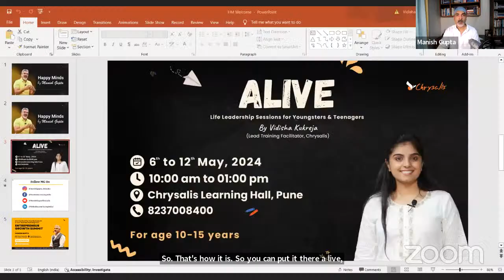What baton are you passing on? Happy Minds by Manish Gupta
For our Life Leadership and Business Programs

We would love to have your feedback and thoughts on the video.

About
Mr. Manish Gupta (Founder Chrysalis Group)
Manish Gupta is the Founder and Chairman of Chrysalis and the leading energy behind the organization. He believes in turning business ideas and aspirations into reality. He is a dedicated entrepreneur, a life and leadership coach, and a role model for his whole team.

Chrysalis founded in 1997 by Entrepreneur and Life coach Manish Gupta, Chrysalis is a coaching, consulting and educational organization working solely to transform and take businesses and ideas to a higher level of growth. So far Chrysalis, with the help of Manish Gupta, has transformed hundreds of lives including those of students, corporate professionals, budding entrepreneurs and many more!